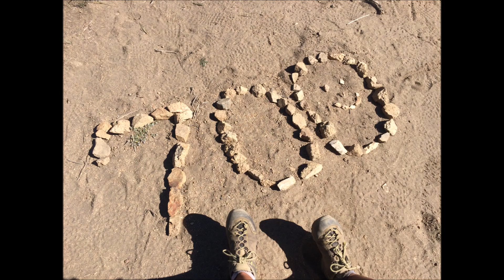aawesome.cz - Pacific Crest Trail 1. část - Pouští 700 mil (Cesta kolem světa)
Pacific Crest Trail - znám jako PCT (pacifická hřebenovka) je trail dlouhý 2500 mil.
Úryvek z "V nohách máme nad sto mil"  blog na WEBU  aawesome.cz
"Teď jsme ale na začátku a je to zvláštní pocit. Dotkly jsme se obří rezavé zdi oddělující USA a Mexiko, hranici tolik podobné železné oponě. První míle a už nás bolely záda i nohy. Míle desátá a my už se nemáme jak schovat před žhnoucím sluncem. Míle patnáctá a dochází nám voda, které jsme táhly každá tři litry. A přestože večer stavíme stan v dávno vyschlém korytě řeky úplně vyčerpané a žíznivé, na mapě jsme se neposunuly ani o půl centimetru…"